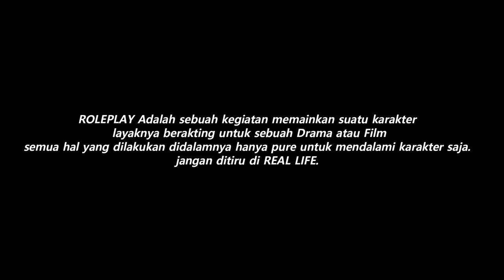HOT PURSUIT ! TERTANGKAPNYA PENCURI SKYLINE GTR R34 KEI O'CONNER !!! GTA 5 ROLEPLAY